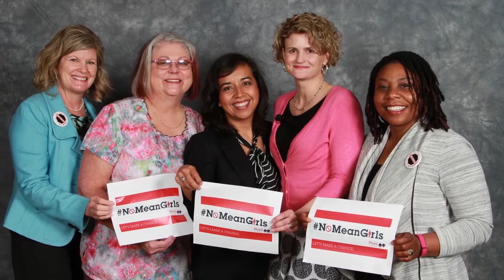Elizabeth Lions: Women & Money (Video #2)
Women have a tough time talking about money. When you think about asking for the raise, do you get butterflies in your stomach? Why is that? In this video, we are focusing on Women in Business – specifically, how to effectively negotiate for a better salary and benefits for your career.  Elizabeth will show you how to never let the see you sweat!  My guest is Elizabeth Lions of Elizabeth Lions Consulting.